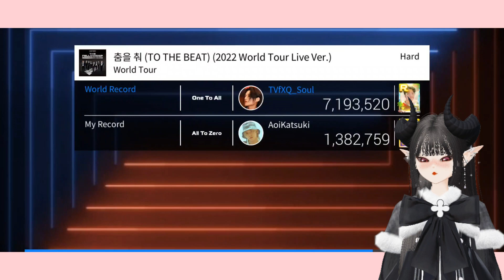Let's play some Ateez songs | Superstar Ateez | Aoi Katsuki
Reality: Aoi Katsuki